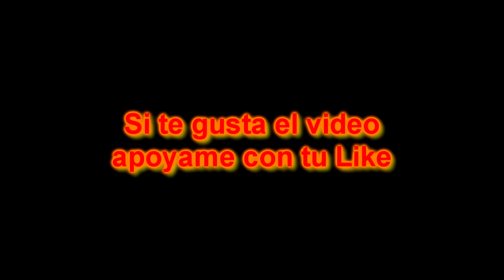4 Momentos de TERROR captados en las CARRETERAS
Credits to :

1.